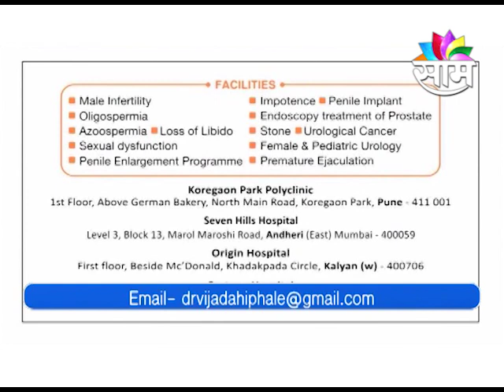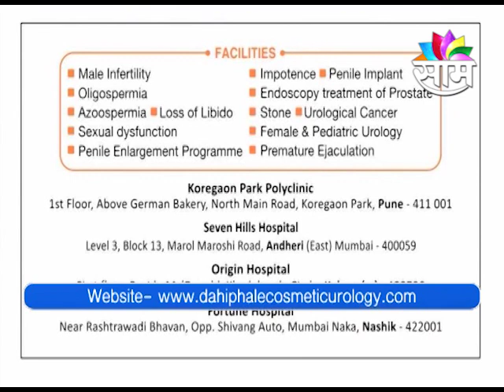S3x ढिले ब्रेXस्ट और ब्रेXस्ट इम्प्लांट ? क्या रोल है ? जरुर देखिए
S3x Lax BrXXeast And BrXXeast Implant ? How it Works? Must Watch